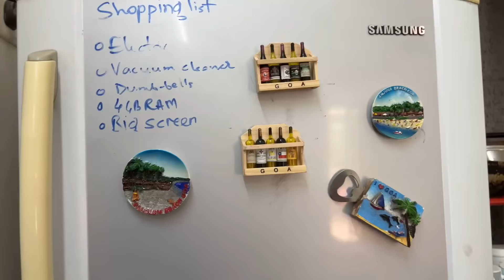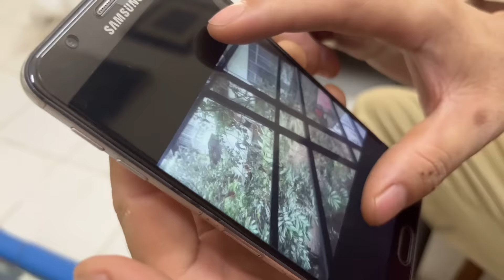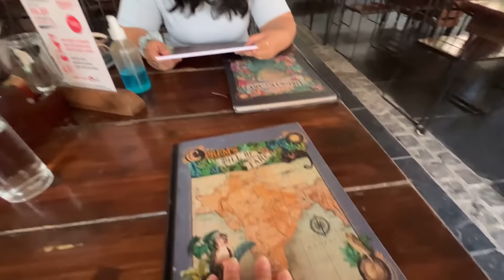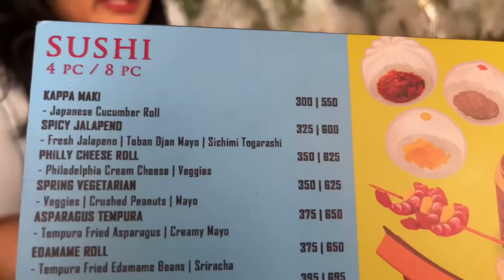I AM COOKING 😊 CHICKEN BAMBOO SHOOTS, HOME VLOG 🏡 TRIED THE BEST SUSHI IN PUNE